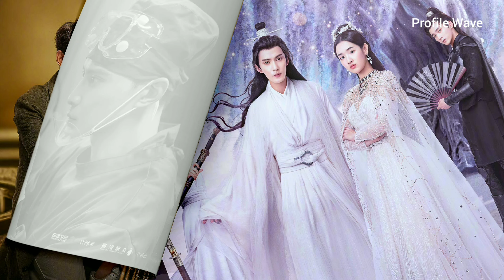Song Yan Fei and Xu Zheng Xi | Profile and Drama List (2023 to 2011)